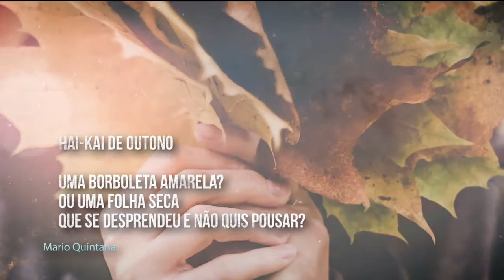ULBRA TV | outono 2019 - Poema de Mario Quintana